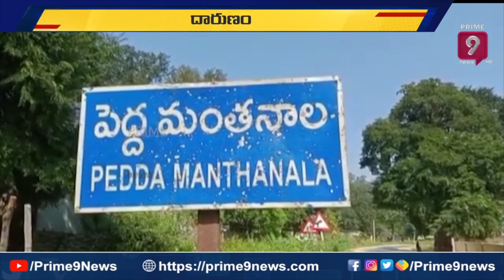అత్తను గొడ్డలితో నరికి చంపిన అల్లుడు | Prakasham dist | Prime9 News